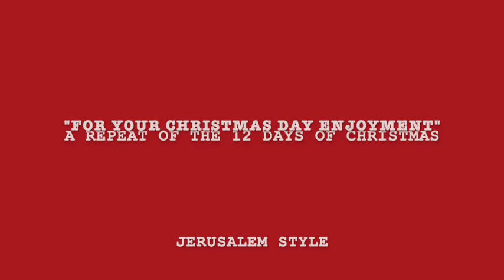Christmas Day Message: The S's of Christmas